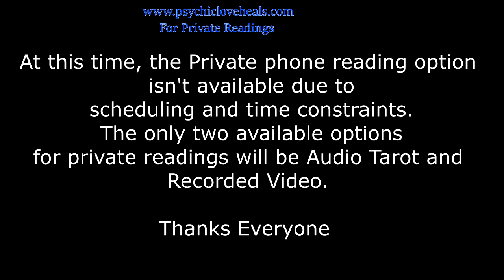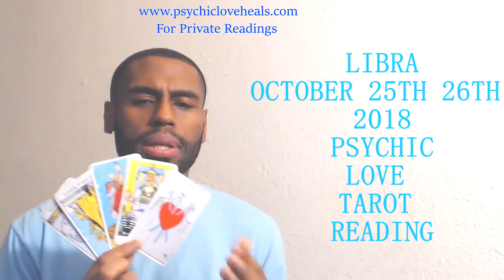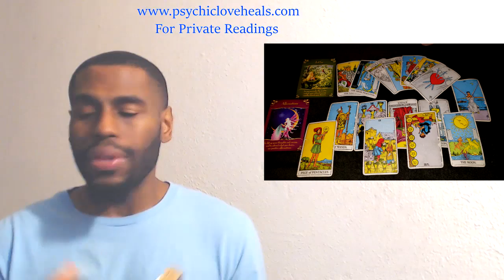LIBRA LOVE TAROT “MY HEART FEELS FOR YOU BUT MAYBE WE NEED TO BE FRIENDS FOR NOW” OCT 25TH 26TH 2018